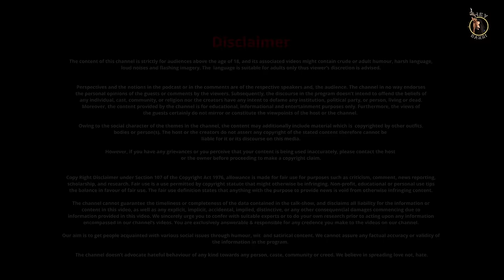Black Reality of Capitalism, INDIAN stock market - Utkarsh gaur pt-2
00:00 Discussing Black Rock, revealing corporate control through a Wikipedia activity.
00:49 Manipulation of Mexican elections by a single company, illustrating the power of money.
01:29 Analyzing control mechanisms, oligarchy in the UK, and the influence of big money.
02:00 Questioning oil transactions in US dollars and the need for democracy in oil-rich countries.
02:33 Transition from barter to coin system and the importance of gold, leading to monetary control by 1973.
03:09 Nixon ended the gold standard, marking a shift to fiat currency, causing an economic boom and increased debt.
03:43 Exponential money printing led to devaluation, with much money existing only as paper, controlled by big companies.
04:19 Digitization of money and its implications on wealth accumulation, with digital currency becoming government-controlled.
05:01 Discussion on digital currency, government control, and the consequences of dissenting against government agencies.
05:38 Discussion on government control, citing examples from China's social credit system and economic coercion.
06:34 Critique of loan systems, pondering on wealth distribution and government influence.
07:11 Reflections on China's economic strategy and its global implications.
08:44 Land ownership and foreign influence analysis, emphasizing China's geopolitical strength.
09:49 Critique of China's communist regime, discussing control over career choices and technology.
10:47 Reflections on environmental pollution and rights advocacy.
11:27 China's geopolitical power and economic influence, advocating for democratic principles.
12:02 Dependency on China for raw materials and manufacturing, impacting global supply chains.
13:18 Importance of breakfast in daily routine and historical shifts in perception.
14:00 Life: routine, farming vital, money control, social media influence.
14:32 Education norms, wealth focus, money rules ideas, stifling innovation.
15:24 Middle East oil crisis, marketing mastery, old mindset persists.
16:03 India stability, US job cuts, marketing tactics differ, failures start.
16:50 Invest smart: P&G stable, Reliance growth, marketing optional, profit from growth.
18:00 Consistent growth key, Reliance rising, Z not, HDFC rule holds.
19:22 Understanding inflation's impact is crucial for investment; stable stocks vs. unsafe ones.
19:55 Inflation affects personal growth; comprehend its significance; rising prices impact.
20:24 Delve into reasons behind rising oil prices; grasp inflation's role in market dynamics.
21:02 Inflation is inevitable; invest wisely to avoid loss; the value of money decreases over time.
22:17 Consider Nifty ETF for broad exposure.
22:53 Act early, avoid speculation and prioritize understanding.
23:33 Opt for Nifty ETFs for low-cost entry and gains.
24:05 Beware stock tips; focus on learning; avoid impulsiveness.
24:43 Analyze stocks carefully; seek advice; invest wisely.
25:39 Prioritize proven stocks; focus on long-term growth.
26:27 Promote podcast via agency; 40 days target.
27:15 Caution on penny stocks; seek multi-baggers.
28:05 JiJi Engineering for growth.
28:59 Emphasize owner confidence; caution against Suzlon.
29:42 Stress owner confidence; mention penny stocks.